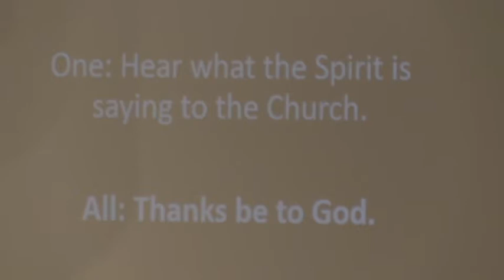The Ridiculous Journey "Guidance, Day by Day" — Rev. Will Sparks | November 17, 2019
“I can see clearly now. The rain has gone. I can see all obstacles in my way. Gone are the dark clouds that had me blind..” What helps you see clearly? How do you come to trust your own vision? How do you free yourself from so many distortions, and grow to trust the path you are on? These are the core questions of our celebration this Sunday as we continue our theme, “The Ridiculous Journey.”